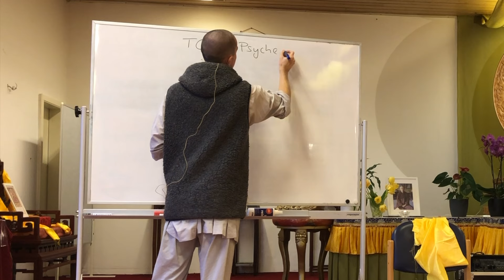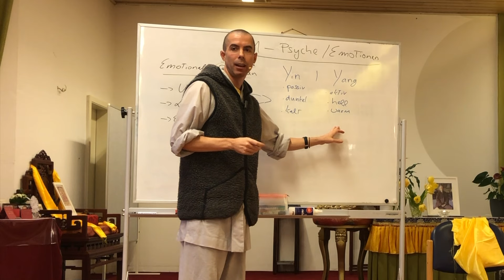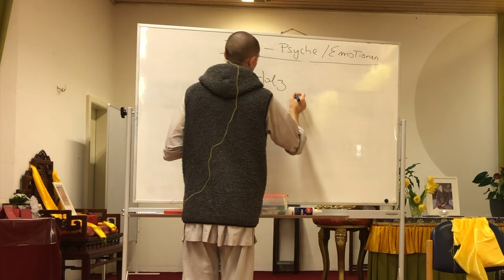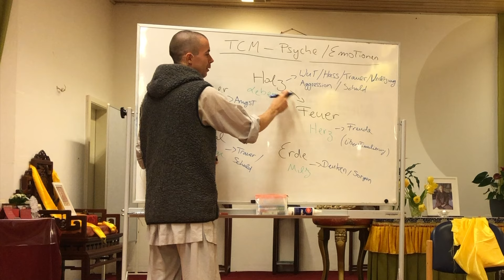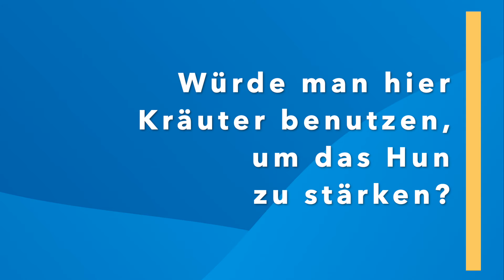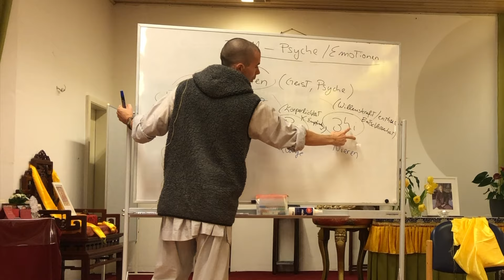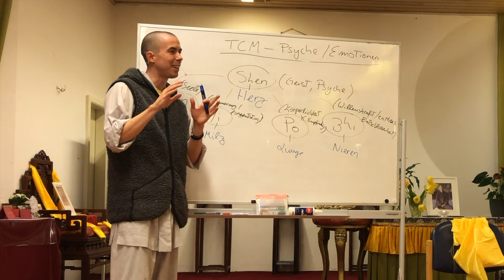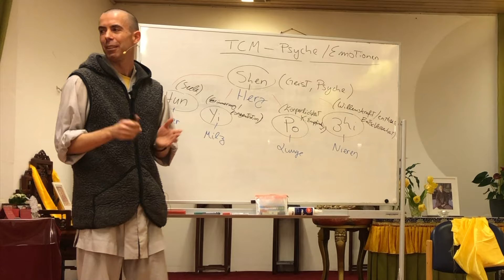Psyche & Emotionen in der TCM - Vortrag von Hue Nghi (Buddhistischer Mönch & TCM-Praktizierender)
*Re:Upload: Nachträgliche Korrektur von kleineren Fehlern in den eingeblendeten Fragen* 🙏🏻🌷

Aufnahme eines Abendvortrages im Rahmen der Medizin-Buddha-Tage, die durch die Ladakh Welfare Organisation e.V. Anfang April 2024 in Buddhas Weg organisiert wurden.

*INHALT DES VORTRAGES:*
Das Verständnis von Psyche & Emotionen in der TCM (Traditionelle Chinesische Medizin). Eine Einführung in die Wechselwirkung zwischen unseren negativen Emotionen & körperlichen Krankheitsbildern aus Sicht der Traditionellen Chinesischen Medizin (TCM). Ebenfalls werden die Limitierungen der TCM vorgestellt, die sich immer dann ergeben, wenn Jahrtausende alte Perspektiven und Ansätze - hier aus dem alten China - auf geschichtlich relativ neuartige, zeitgenössische Phänomene / Symptomatik treffen.

*ÜBER DEN DOZENTEN:*
Hue Nghi (bürgerlicher Name Cedric Bascle) ist in Frankreich geboren und wuchs im Rheinland auf. Er studierte die Traditionelle Chinesische Medizin (TCM) zunächst vor allem in Paris, bevor er seine Studien später in einem buddhistischen Kloster in Deutschland weiter führte. 2005 ordinierte er als buddhistischer Mönch und hatte das Glück, in der Klostertradition von unterschiedlichen buddhistischen Meistern lernen zu können, die auf den Gebieten der TCM, der Meditation sowie der buddhistischen Psychologie spezialisiert sind. Über mehrere Jahre hinweg vertiefte Hue Nghi seine buddhistischen Studien und seine TCM-Studien in Taiwan, Nepal und Indien. 2021 schloss Hue Nghi an der Akademie für Ganzheitsmedizin (AfG) in Heidelberg seine Ausbildung zum Heilpraktiker ab. Seit dem bietet er im Kloster Buddhas Weg TCM-Behandlungen sowie psychotherapeutische Begleitung auf Basis buddhistischer Psychologie an.

Kloster Buddhas Weg
Buddhas Weg 4
69483 Siedelsbrunn

*SPENDEN FÜR SCHUL- & GESUNDHEITSHILFE IN LADAKH:*

Alle Spenden, die während der Veranstaltung zusammen kamen, gehen in die Förderung von Schul-, Bildungs- und Gesundheitshilfe in Ladakh / Nord-Indien.

Möchten Sie sich gerne an den Wohltätigkeitsprojekten der Ladakh Welfare Organisation e.V. beteiligen?